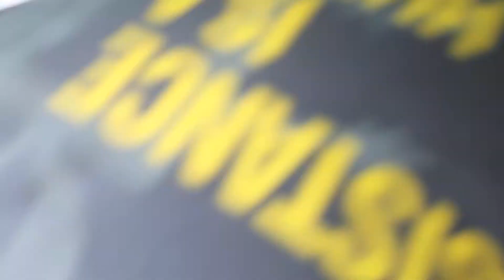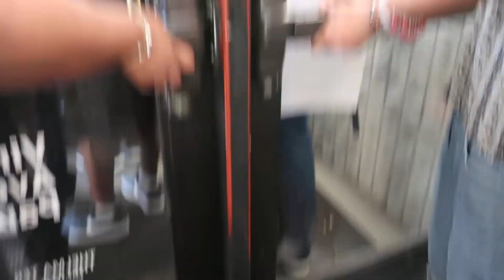Raw Footage from inside the fight to keep racist out of Santa Monica anti-racist meeting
After 5 white nationalists invaded the July meeting of the Committee for Racial Justice in Santa Monica, we were better prepared to deal with their more massive attempt tonight. This is a bit of the raw footage I shot tonight. It covers one and a number of unsuccessful attempts they made to crash the meeting. Look for edited video and a full report at Linux Beach tomorrow